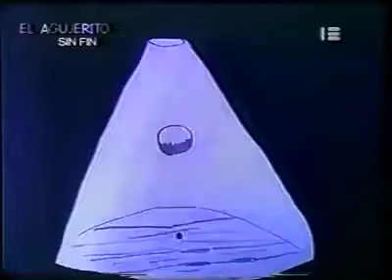Participaciones en TV - El agujerito sin fin, Parte II (1993)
1993, programa "El agujerito sin fin": Julián Weich y María Eugenia Molinari presentan la película "El sótano", realizada por un grupo de chicos del Taller de Cine "El Mate" durante 1992.